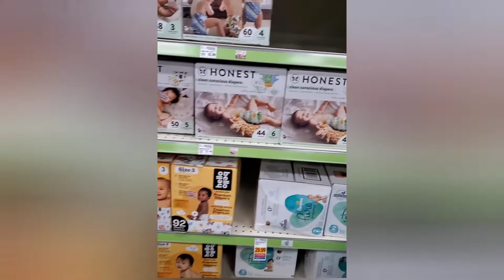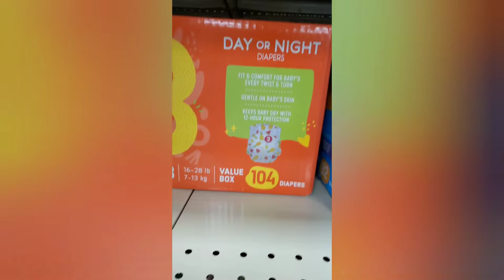Diapers diapers diapers! 🍼🧷👼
AliExpress reborn, "Cory".